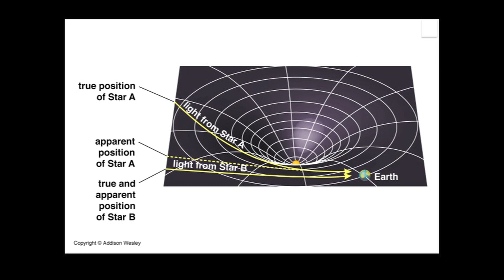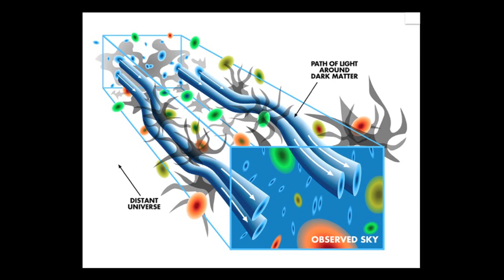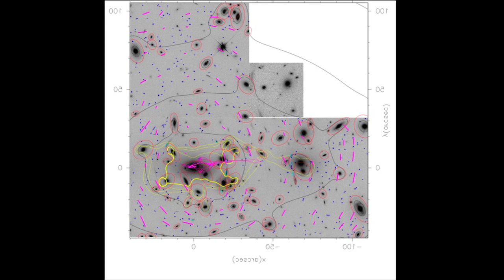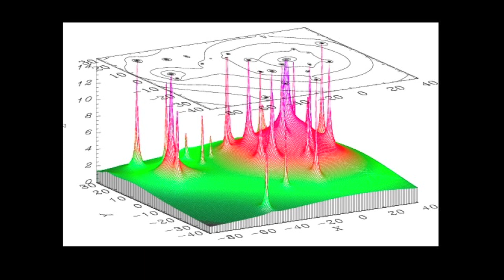TEDxYALE- Priyamvada Natarajan- Unraveling the Dark Side of the Universe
Priyamvada Natarajan,  A Guggenheim fellow and professor of Astronomy and Physics at Yale, discusses how her research  in cosmology, gravitational lensing, and black hole physics lends to an unraveling of the universe.